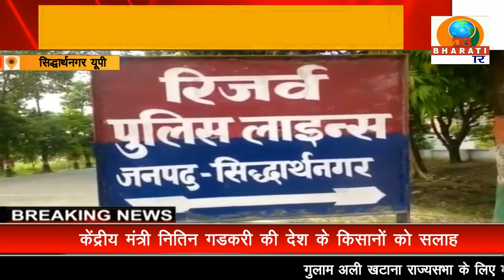सिद्धार्थनगर: पुलिस सर्विलांस टीम को मिली बड़ी सफलता 65 मोबाइल फोन किए बरामद